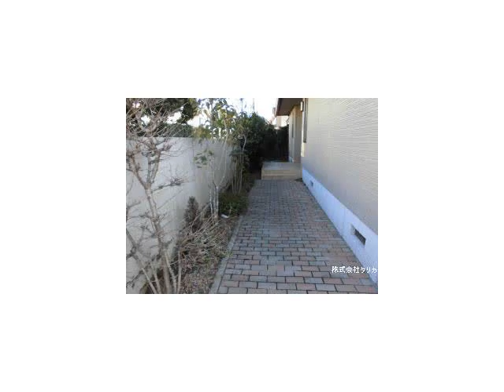中古戸建 矢切駅 5,980万円 市川市中国分３丁目中古戸建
物件名：市川市中国分３丁目中古戸建
間取：3LDK
住所：市川市中国分３丁目